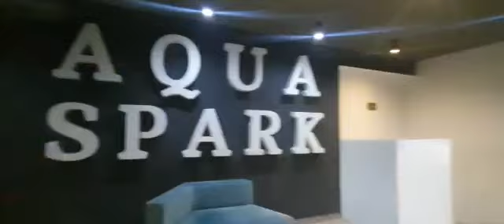Fundjava në Dibër të Madhe . AST Elbasan . Albanian Sport Tourism. Artur Guni